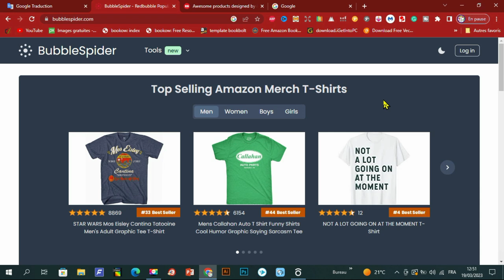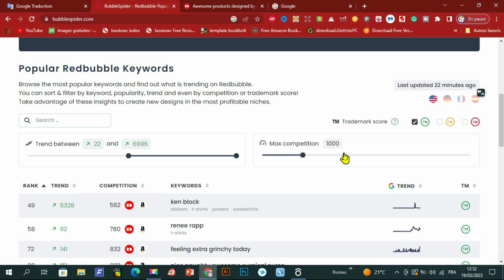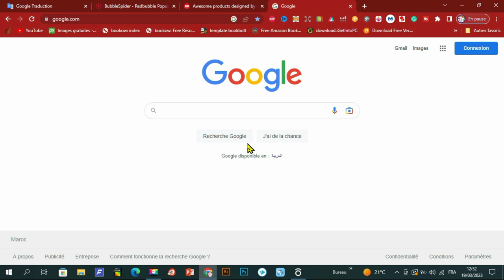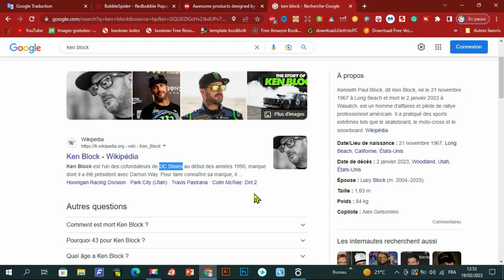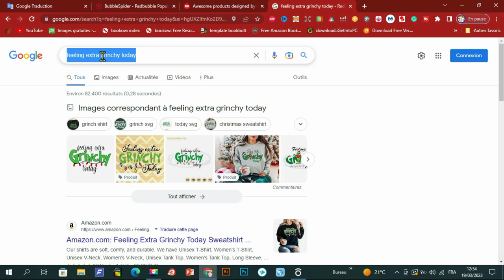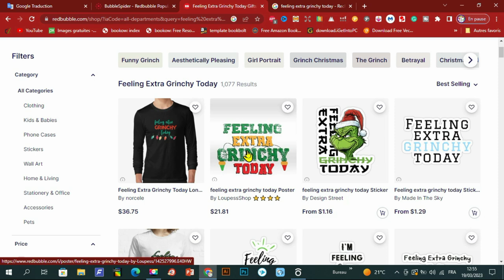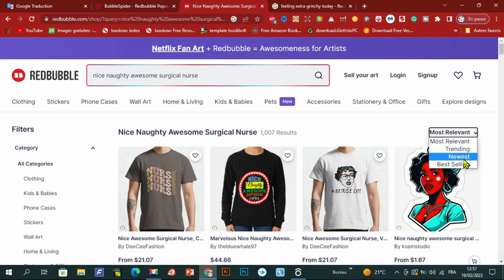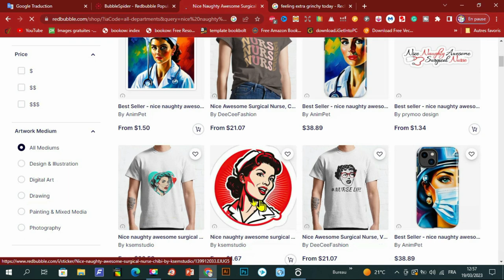نيتشات مربحة في دقيقة redbubble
شرح مفصل طريقة ايجاد نيتش مربحة في إيتسي للحصول على مبيعات في Merch by amazon, Redbubble
ضروري تعرفو بلي هاد الدرس غاينفعكم حتا اذا كنتو خدامين في ريدبابل أو إيتسي أو منصات أخرى لأن نفس الإستراتيجيات كانستعملوها في جميع المواقع

رابط المحتوى المجاني :
عرض Creativefabrica 1$ عاد من جديد ❤️❤️🌹🌹
- للاشتراك في موقع Bookbolt والحصول على خصم %20